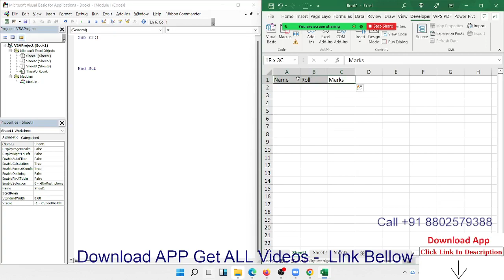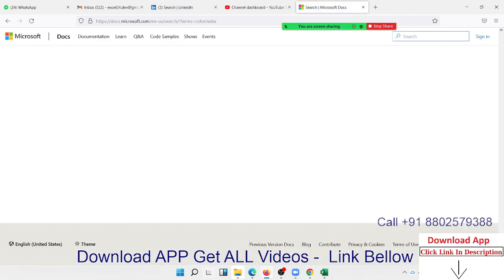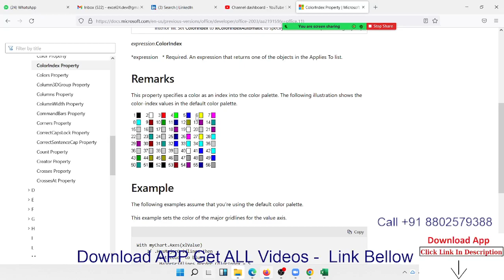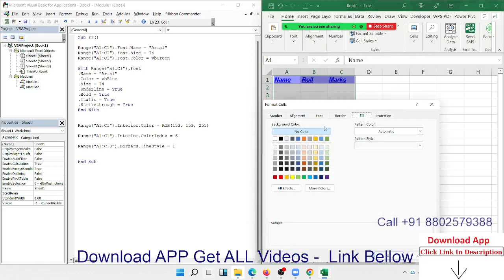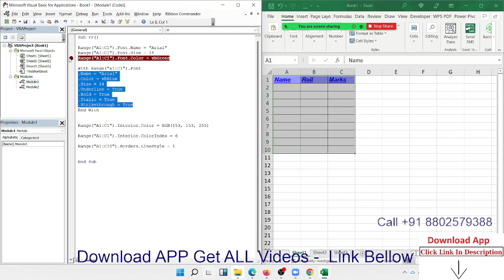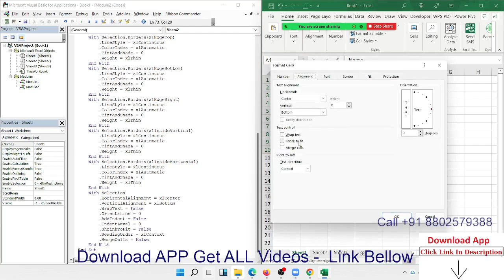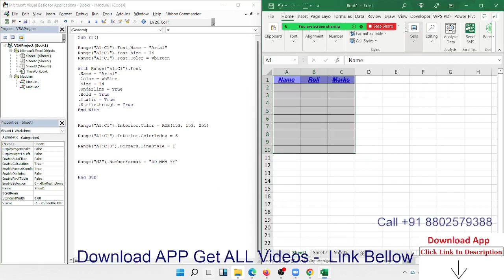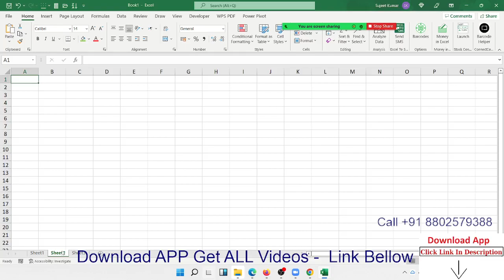VBA Macros Programming in Hindi Call +91 8802579388